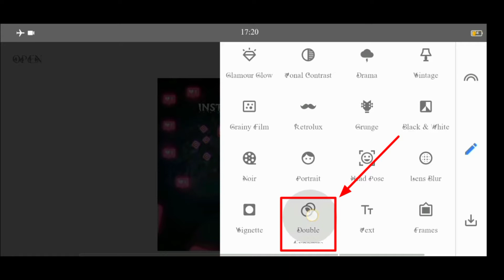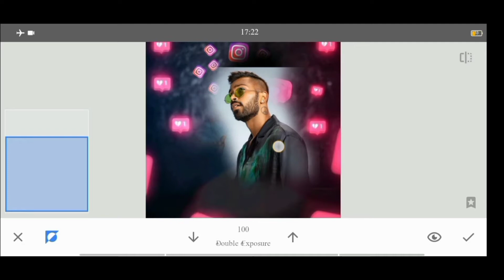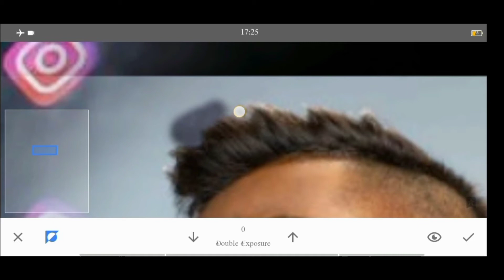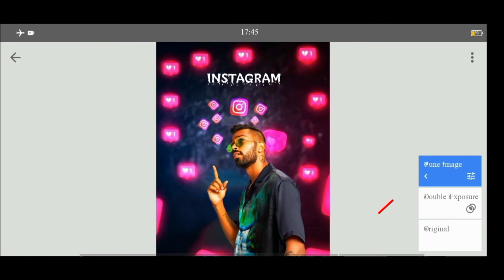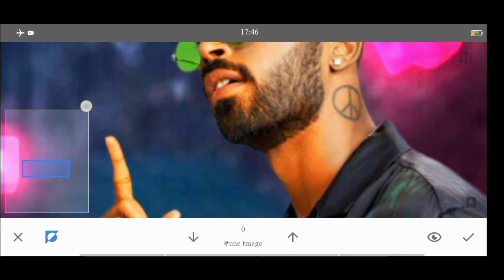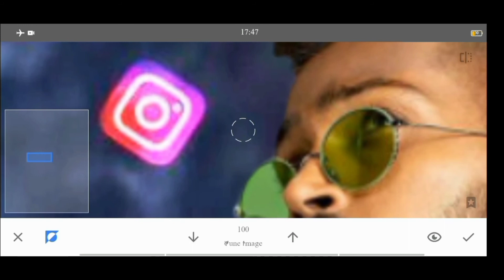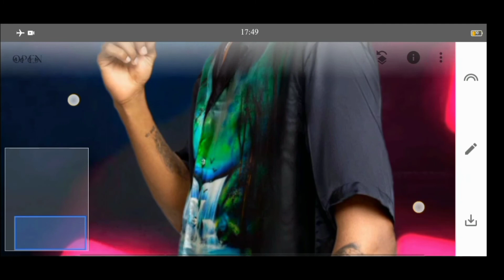Snapseed cb background change tutorial viral video Instagram photo editing tricks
Snapseed cb background change tutorial Instagram viral photo editing tricks